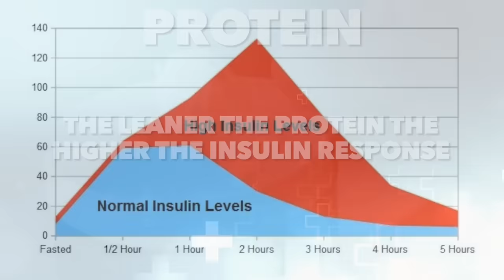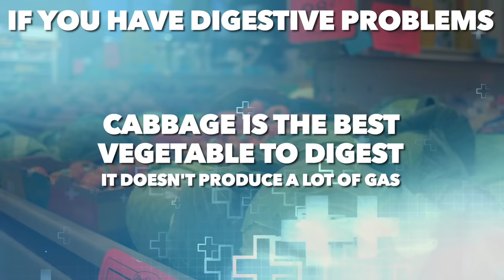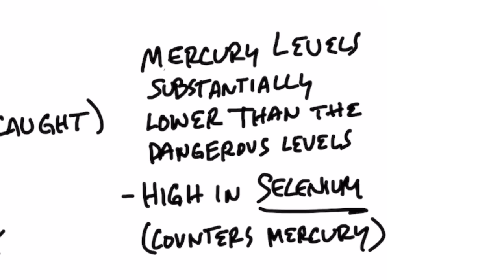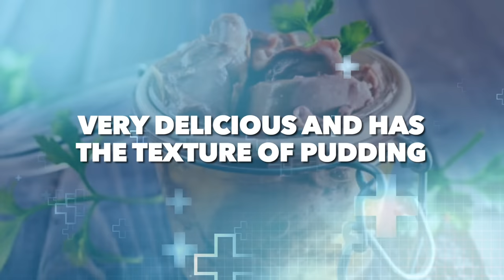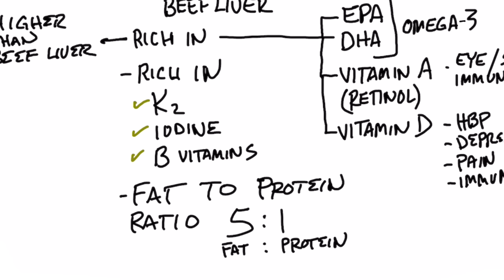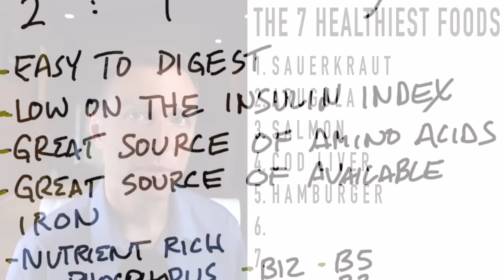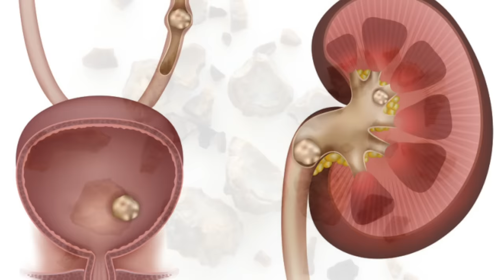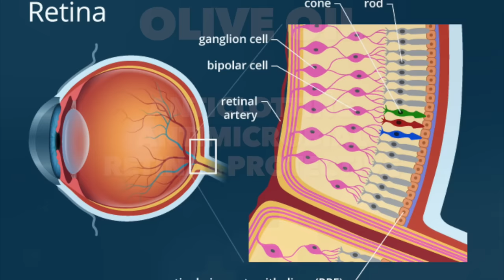The Healthiest Foods You Need in Your Diet – Dr. Berg's Expert Advice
These are some of the healthiest foods to eat. Are you including them in your diet?

0:00 Introduction
0:10 Foods that can make you sick
0:33 What is the healthiest diet?
1:32 The 7 healthiest foods

The top healthiest foods:
1. Sauerkraut
1 cup = 1.9g net carbs
Top benefits of sauerkraut:
 • It's high in vitamin C
 • It's a good prebiotic and probiotic
 • It's high in powerful phytonutrients
 • It's easy to digest
 • It's high in lactic acid
 • It's high in vitamin K2
 • It's high in vitamin U

2. Arugula
1 cup = .43g net carbs
Top benefits of arugula:
 • It supports liver function
 • It's low in oxalates
 • It's anti-inflammatory
 • It's high in nitric oxide
 • It's high in calcium, potassium, folate, magnesium, vitamin C, and vitamin K1
 • It's anti-cancer

3. Salmon (wild-caught, fatty, and skin-on)
Fat to protein ratio: 1:2
Top benefits of salmon:
 • It's high in selenium
 • It's high in omega-3 fatty acids
 • It's high in vitamin K2, zinc, and calcium

4. Cod liver (wild-caught)
Fat to protein ratio: 5:1
Top benefits of cod liver:
 • It's high in vitamin A, vitamin D, vitamin K2, iodine, and B vitamins

5. Hamburger (grass-fed, fatty, and organic)
Fat to protein ratio: 2:1
Top benefits of hamburger:
 • It's low on the insulin index
 • It's a good source of amino acids
 • It's a good source of available iron
 • It's high in phosphorus, selenium, zinc, B12, B5, B3, B2, and B6
 • It's high in carnosine
 • It's high in creatine

6. Pecans
1 cup = 4g net carbs
Fat to protein ratio: 7:1
Top benefits of pecans:
 • They're low on the insulin index
 • They're high in zinc and copper
 • They're high in vitamin B1
 • They're low in oxalates
 • They're high in antioxidants
 • They're easy to digest

7. Extra virgin olive oil
Top benefits of extra virgin olive oil:
 • It contains vitamin E and vitamin A
 • It contains magnesium and potassium
 • It has zero effect on insulin
 • It contains powerful phytonutrients
 • It supports anti-aging
 • It supports and repairs mitochondria (it's anti-cancer)
 • It's anti-inflammatory and may help relieve pain
 • Compounds in extra-virgin olive oil may help reduce beta-amyloids
 • It's anti-clotting
 • It's antimicrobial
 • It's retinal protective